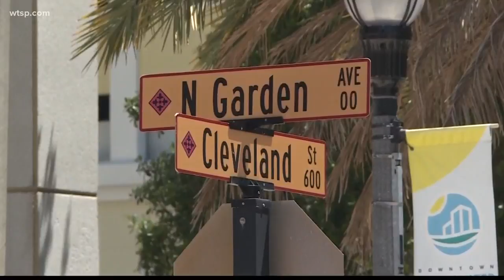Pinellas approves reopening playgrounds, lifting capacity restrictions on pools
Playgrounds will be allowed to reopen on June 1. Playgrounds at childcare facilities can reopen immediately.